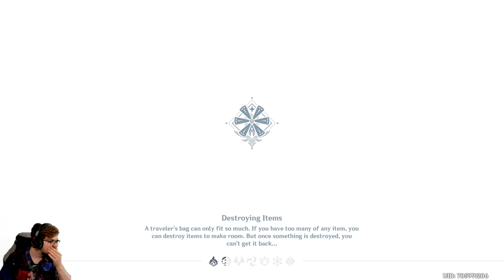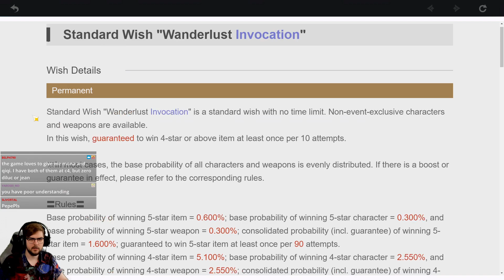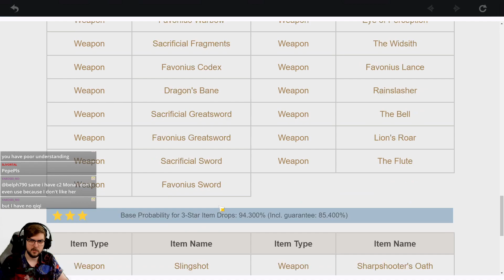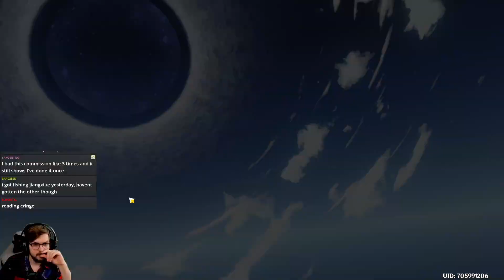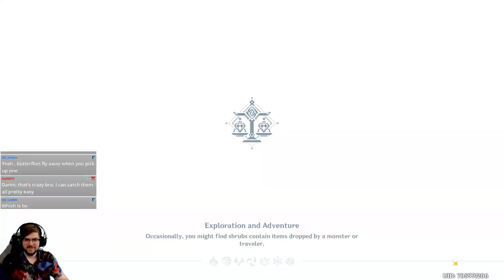[07/10/21] Genshin Impact Dailies